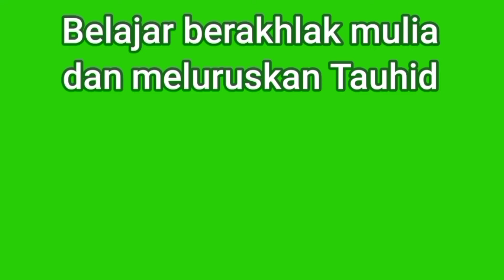lemah lembut kepada ibu // akhlak mulia // akhlak rasulullah // rudi gunawan offcial chanel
lemah lembut kepada ibu // akhlak mulia // akhlak rasulullah // akhlak islam // rudi gunawan offcial chanel .